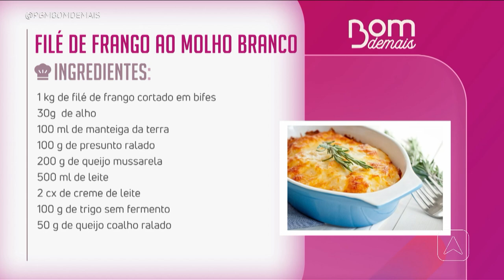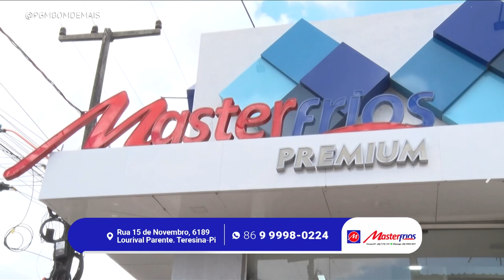Aprenda a fazer receita de filé de frango ao molho branco